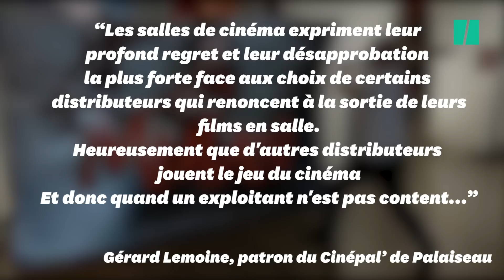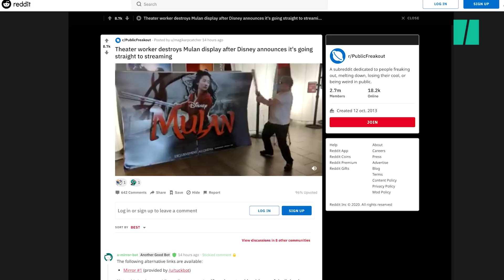Annulation de la sortie de "Mulan": Le coup de sang d'un patron de cinéma français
Gérard Lemoine, patron de cinéma à Palaiseau n'a pas du tout apprécié la décision du géant américain qui a décidé de sortir le film directement sur Disney +.